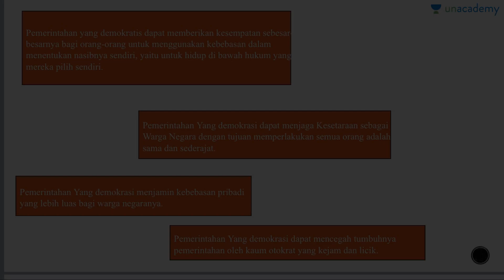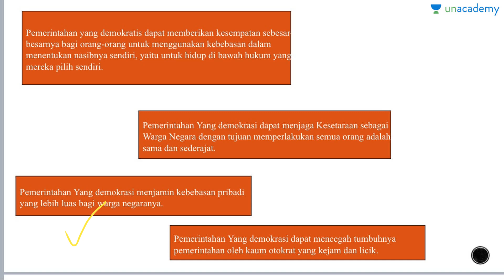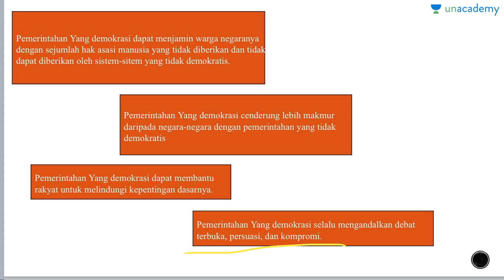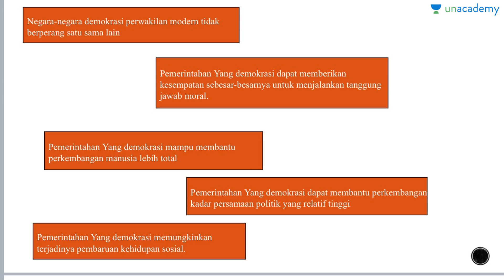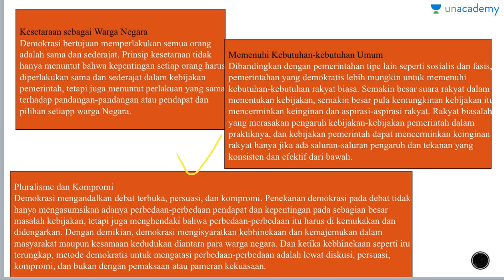Manfaat Demokrasi - Kewarganegaraan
Memahami lebih dalam tentang manfaar dari demokrasi itu seperti apa.